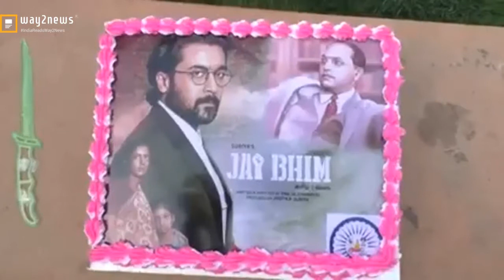దళిత నాయకులు ఆధ్వర్యంలో జై భీమ్ చిత్ర విజయోత్సవాలు | Karimnagar | Way2News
VMWD: దళిత నాయకులు ఆధ్వర్యంలో జై భీమ్ చిత్ర విజయోత్సవాలు | Karimnagar | Way2News